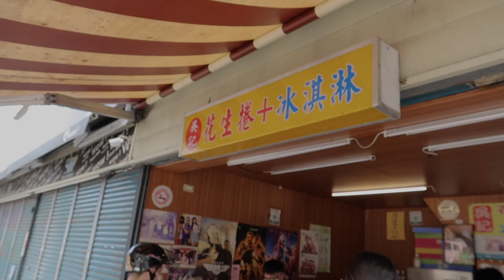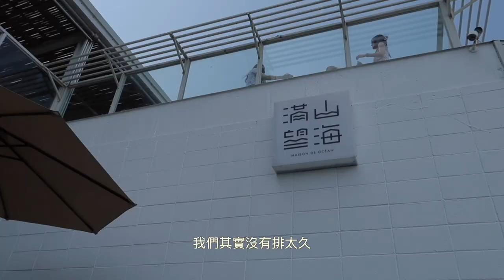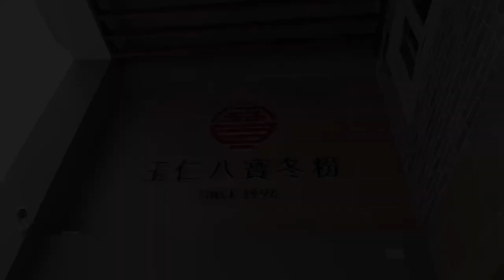Taiwan Vlog| lazy Yilan vacay 🌞 hot spring hotel, ocean view cafe 🌊 懶懶人宜蘭遊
I went on a little vacation to yilan with my family. We used to go to Yilan a lot because of how close it is to Taipei. We spent most of our time chilling at the hotel, which is one of my favourite ways to spend a holiday (lazy homebody right here🙋🏻‍♀️).

✨highlights/attractions:
柯氏蔥油餅 (scallion pancake)
吳記花生捲冰淇淋 (peanut roll + ice cream)
礁溪老爺酒店 Hotel Royal Chiao Hsi
礁溪溫泉公園 Jiaoxi Hot Springs Park
滿山望海 Maison de Ocean
五峰旗瀑布 Wufengchi Waterfalls
玉仁八寶冬粉 (bean noodles)